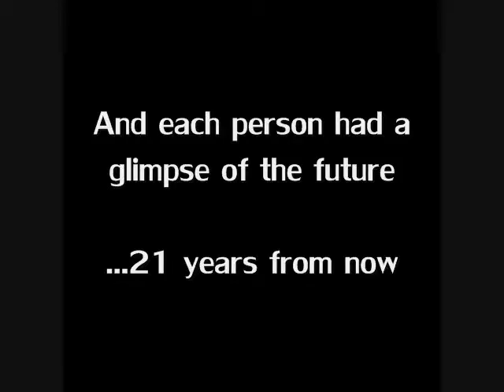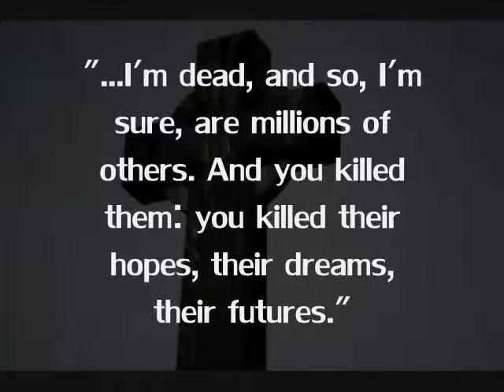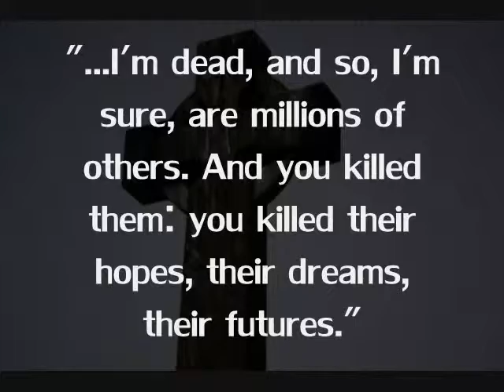FlashForward book trailer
Having fun for English!